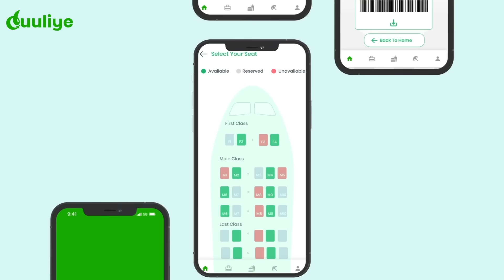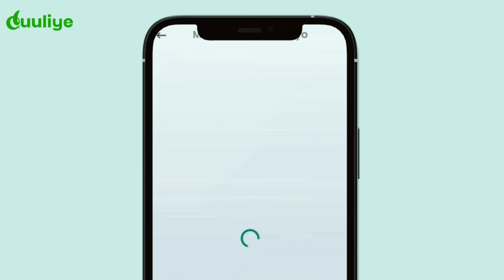7 WIIL VS 5 GABDHOOD || DOOORO QOFKAADA || CAAWA LABO QOF AYAA LAGA TAGE XANUUN WAYE WLHI😂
LAST SUBS: 722,509